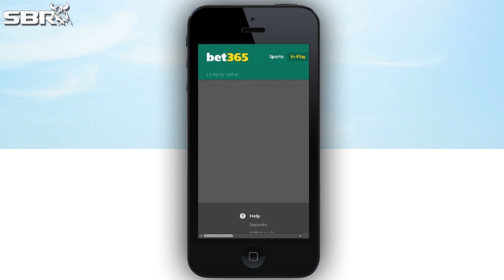MLB Odds Couple: L.A Dodgers Stand Strong With Returning Pitcher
The LA Dodgers have gotten great results from starting pitcher Brandon McCarthy since his return from the DL, and they may be a good bet with him starting again on Wednesday against the Tampa Bay Rays. Watch this clip as Mike Brenner and Peter Loshak present their MLB Odds Couple show for Wednesday July 27.